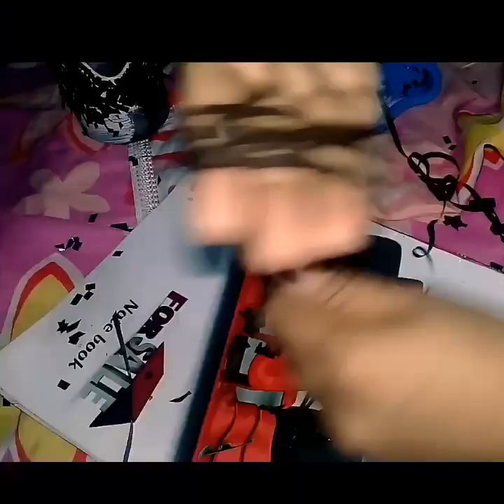Easy bottle art decor idea // from full of waste// simple bottle craft//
Full from waste